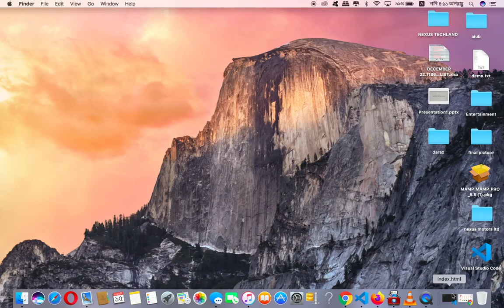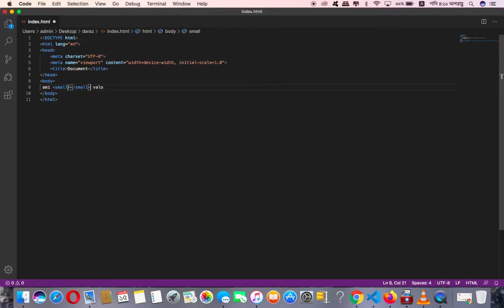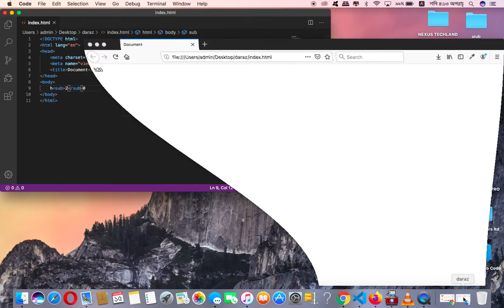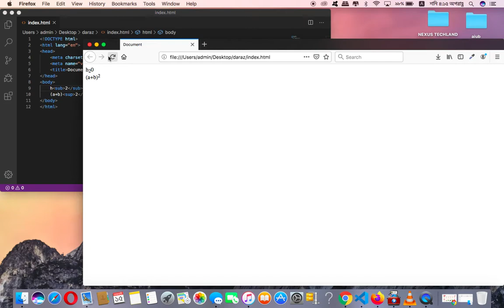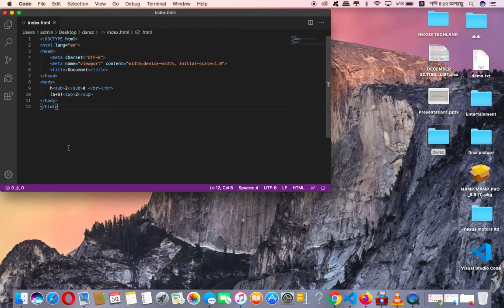html class 4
html small ,big,sub,sup tag